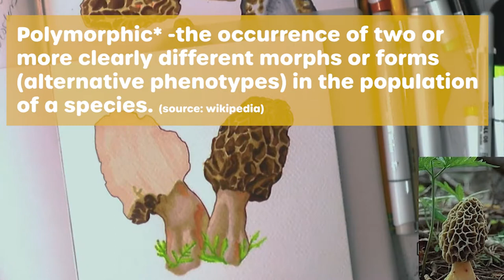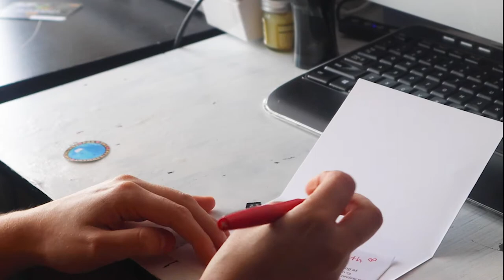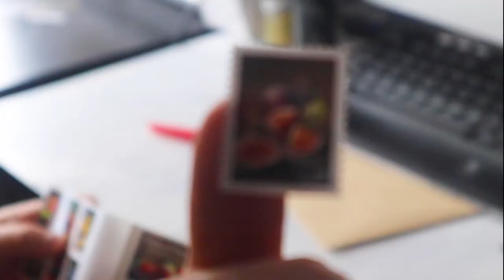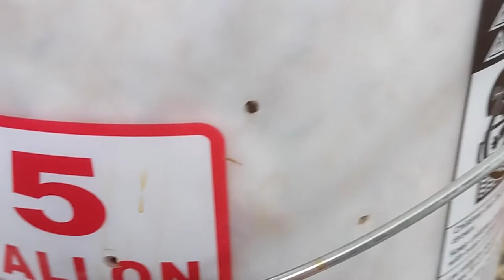artist diaries 002 || 🍄 drawing mushrooms & raising mushroom babies 🥲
Hi everyone,

I'm Kiara, I'm Cashmere Sun and welcome to my sunny little artist space ✺